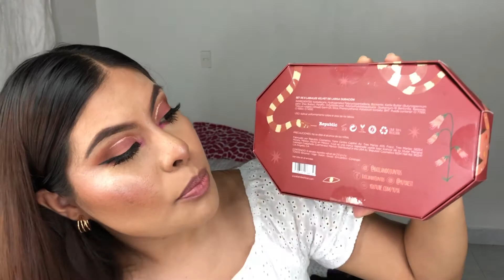PROBANDO LOS NUEVOS LABIALES VELVET DE YUYA EN MINIATURA | EDICIÓN LIMITADA DE LOS LABIES YUYA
Hola niñas , en este vídeo les muestro la NUEVA COLEECION DE LOS LABIALES DE YUYA .
Se me olvido, poner los  Swatches de los labiales, pero se los dejare en mi TikTok

Labiales VELVET de Yuya
Labiales miniatura de yuya